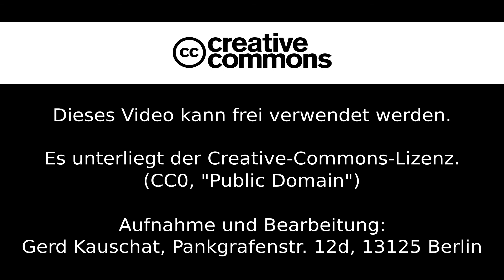Linker Grüner Friedenskongress 2018: Katja Keul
Katja Keul: „Völkerrecht und Militäreinsätze“
Friedenskongress der Unabhängigen Grünen Linken am 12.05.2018 in Kassel